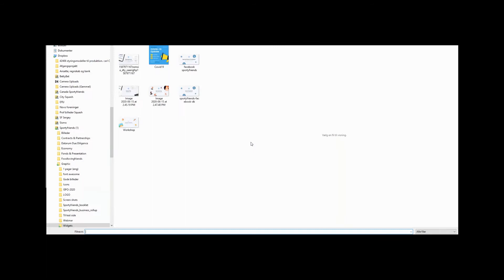Sportyfriends Tutorial: How to Add a Widget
Learn how to create a widget on your website powered by Sportyfriends. A widget is an application which can be embedded on your website. In Sportyfriends, it is displayed as a box on your website offering the user to access a particular section (such as upcoming activities or sponsors). Applying widgets on your website is a good way to organize your content and to give your visitors an easy overview of what you have to offer.

To learn more about how to set up your Sportyfriends website, visit our Help Center

About Sportyfriends
Sportyfriends is an innovative administration and booking system designed to help sports clubs and associations save time on daily operations such as member management, invoicing and organization of activities.